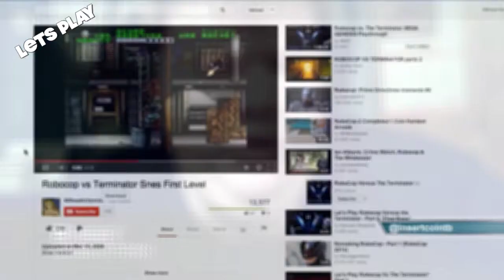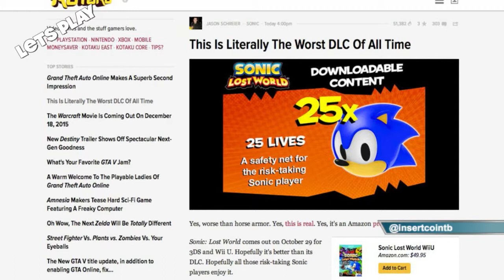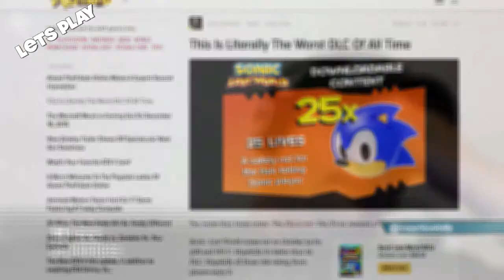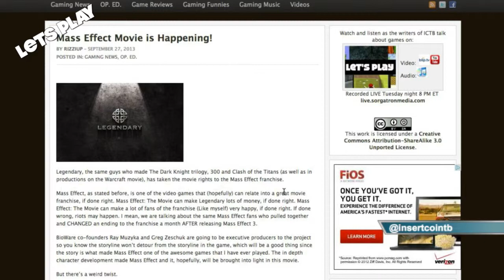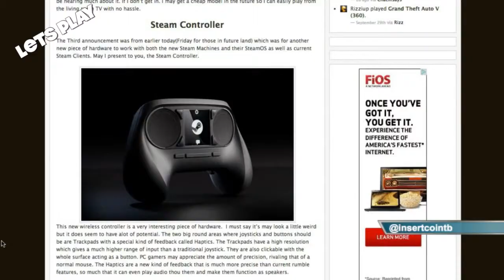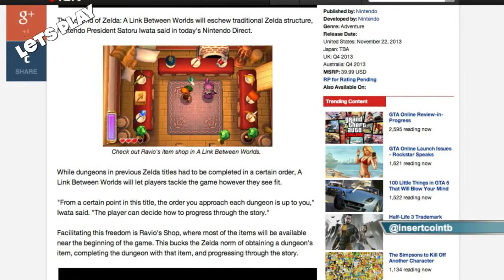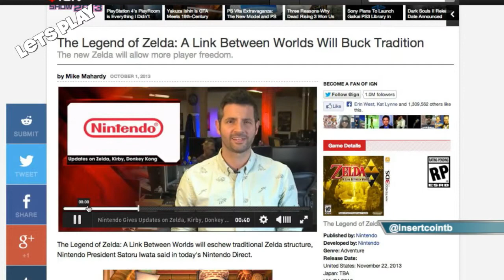Let's Play 63: The Legend of DLC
This week on Let's Play 63, we game out with Bobby (@bobbyfjtown) Chachi (@chachisays) the Rizz (@theerizz) and Mike Sorg (@sorgatron)! On this weeks show:

We talk about what everybody had been playing in the past week. Some highlights were Sorg playing Max Payne 3, Chachi played Bingo, Pac-Man and GTA V; Rizz played GTA V online and Bobby played Animal Crossing and GTA V.
We talk about the challenge which was Terminator VS. Robocop. Was it ok? See
Need 25 extra lives? You can get them if you pre-order the new Sonic game. We discuss this pre-order.
Viral marketing with social media! We talk about the Iamchikara campaign.
We talk about the Mass Effect movie that will be coming out.
We discuss video games and movies in general.
The announcements by Steam are discussed by the cast.
The cast discusses a possible DLC system for Zelda.
The cast explains their favorite things in the new age of gaming.
We unveil our challenge for next week! It is Nintendo 64 related!
Also, buy a shirt from our friends at Insert Coin To Begin (insertcointobegin.com) it helps a good cause!